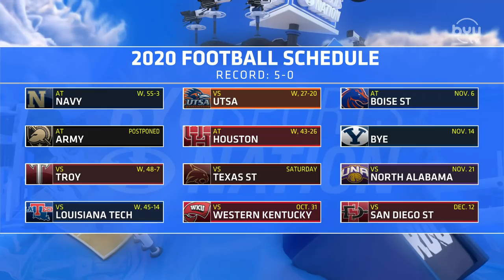Steve Young on BYUSN 10.21.20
BYU Hall of Fame star, Steve Young, joins the show to discuss his legacy and the impact of the current team for BYU football history.